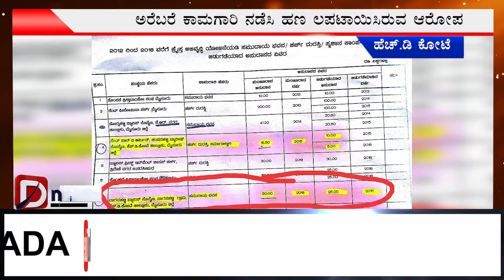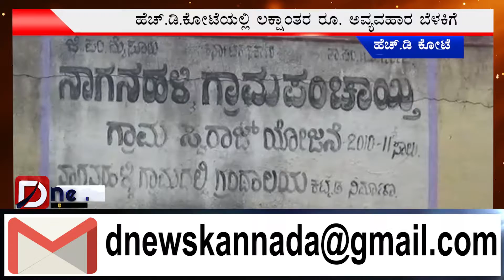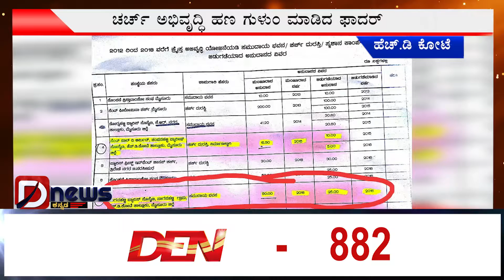ಚರ್ಚ್ ಅಭಿವೃದ್ಧಿ ಹಣ ಗುಳುಂ ಮಾಡಿದ ಫಾದರ್